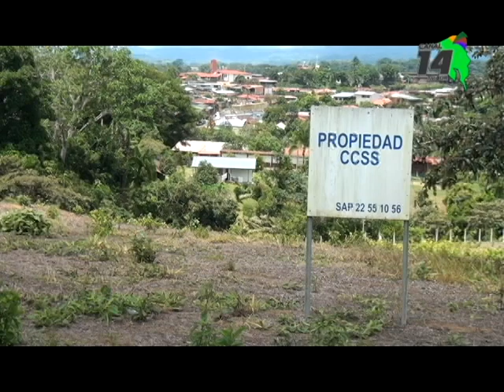Gerente general de la C C S S confirma construcción de nueva área de salud de Pérez Zeledón